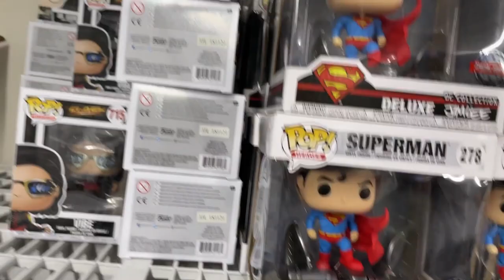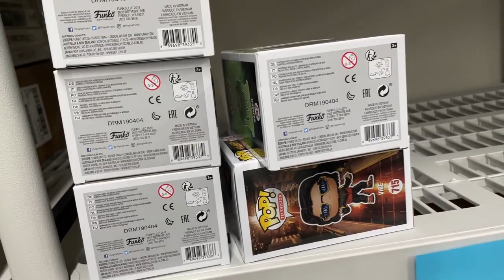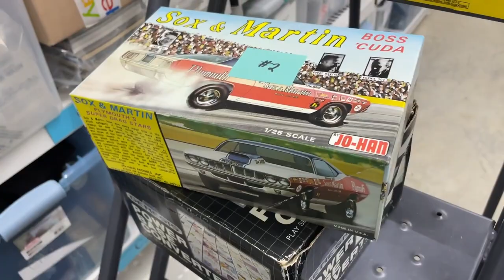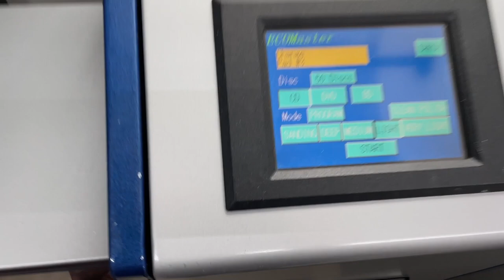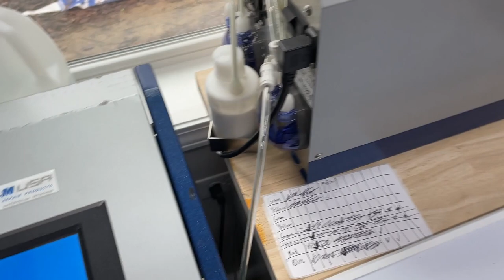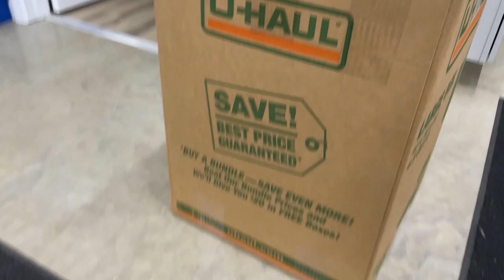Sales today were shocking… | Game Barn Vlog 1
*Reupload, thanks to all that watched the first time! There were some issues that are now fixed*
You can make money on all sorts of items, I bought beat up Hot Wheels, old toys, and nasty Nintendo Consoles and managed to make some major money!

👉XYAB, Use our link to get $50 off your first order of $100+